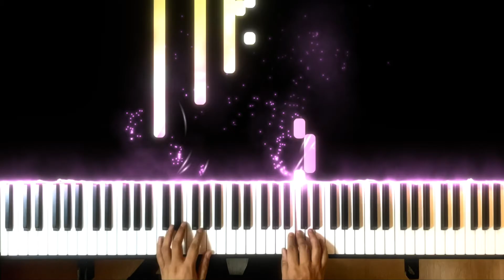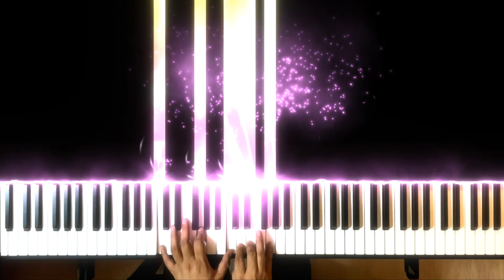【月亮代表我的心】| 鄧麗君 Teresa Teng | Piano Cover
Teresa Teng's classic The Moon Represents My Heart

你問我愛你有多深 我愛你有幾分
我的情也真 我的愛也真 月亮代表我的心

我的情不移 我的愛不變 月亮代表我的心

輕輕的一個吻 已經打動我的心
深深的一段情 教我思念到如今

你去想一想 你去看一看 月亮代表我的心